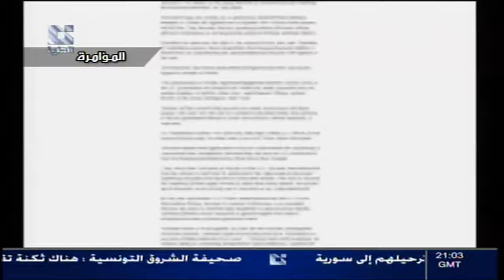addounia | قناة الدنيا المؤامرة " قراءة مجد هرمز " 29 - 05 - 2013